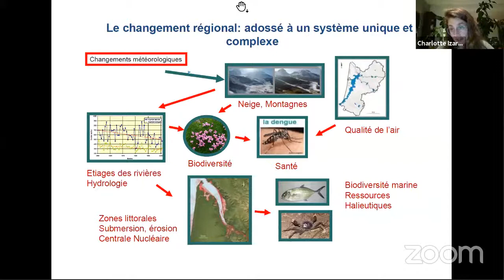Session du Ceras - Conférence #3 : Quel territoire pour la transition écologique ?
3ème conférence de notre session annuelle avec :
• Charlotte Izard, assistante parlementaire de l'eurodéputée écologiste Marie Toussaint. Ancienne membre du Réseau action climat où elle suivait les politiques territoriales « climat ».
• Hervé Le Treut, climatologue, professeur à l'Institut Pierre-Simon-Laplace, président du Comité scientifique régional sur le changement climatique de Nouvelle Aquitaine Acclimaterra.
• Antoine Goxe, chef de projet Territoires et climat à l’Institut de l’économie pour le climat (I4CE)